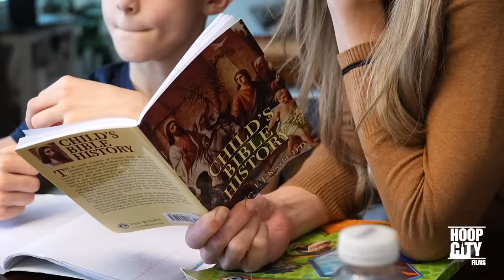Noah Foster: Meet The Family | Day In The Life - UNSEEN FOOTAGE Mini Doc.